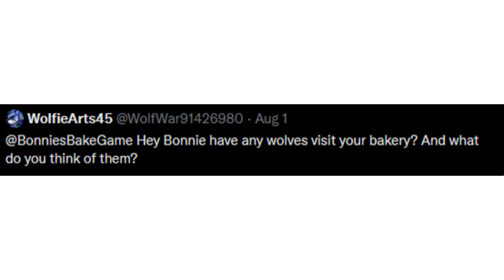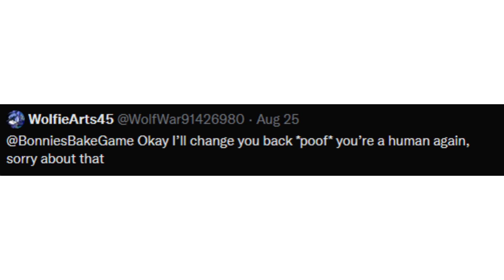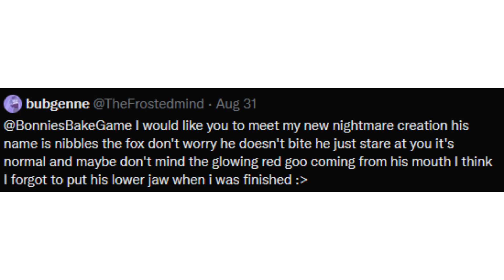Ask Bonnie! Bonnie's Bakery Q&A Compilation [Pets Edition]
Bonnie answers your questions! We held a Q&A with Bonnie a while back on Twitter, so we decided to compile them all in different videos!